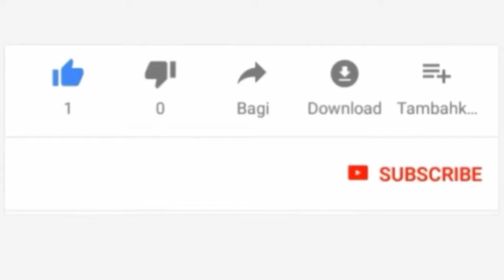DARSA ZETU| FADHILA ZA RAMADAN |SHEIKH AHMED SAID mwanafunzi wa othman maalim(qad aflah)